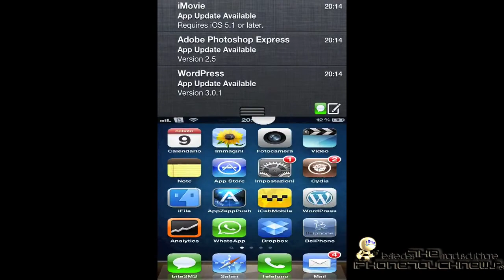Tweak NCEffect * Avoir un effect d'ecrasement a l'ouverture de votre Centre de notification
Tweak NCEffect Gratuit sur le repo de BigBoss
Notre repo Cydia: iphonetouchnews.myrepospace.com/ ou alors

Merci de laissez vos commentaires qu'ils soit positifs ou négatifs, car la critique fait avancé.